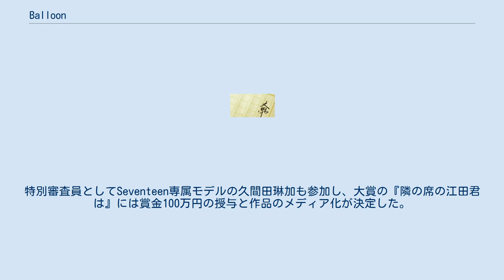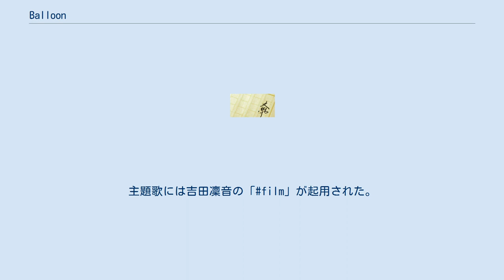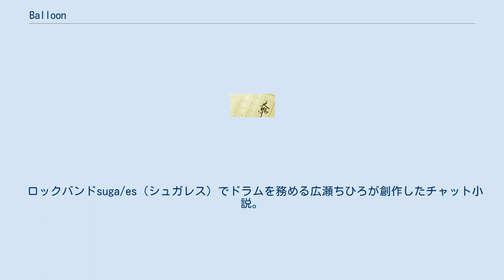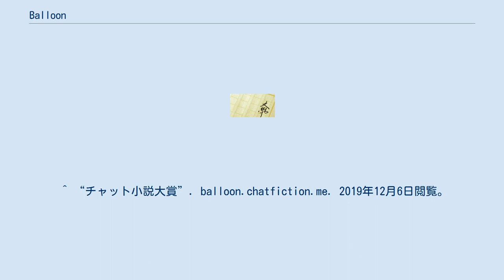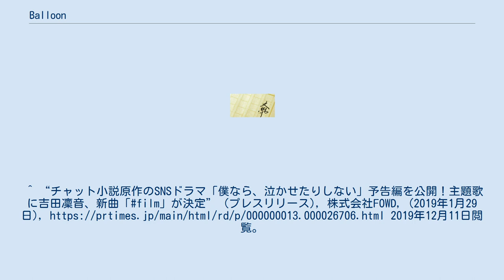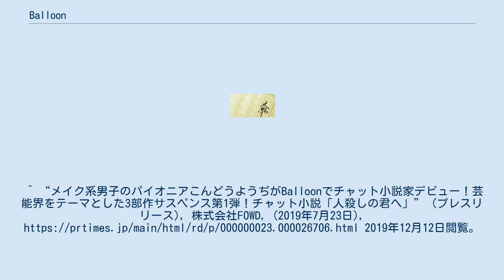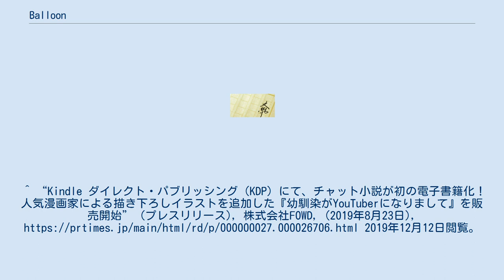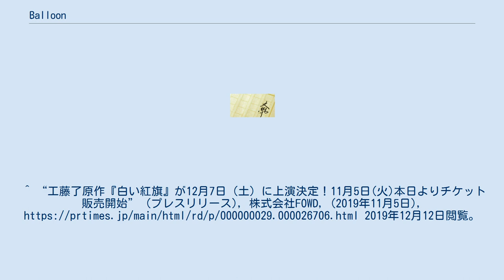Balloon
Balloon（バルーン）は、株式会社FOWDから2017年7月にリリースされた、スマートデバイス向けのチャットフィクション（チャット小説）アプリ。
従来のケータイ小説に比べ、先の展開が分からないドキドキ感や、そのチャットに自分が参加しているかのような没入感を楽しむことができる。
 世界初の連載型チャット小説アプリとしてリリースされたBalloon。
公式作品だけでなく、一般ユーザーも簡単にチャット小説を投稿できる点が特徴。
作品ジャンルは恋愛・ホラー・ミステリーをはじめ、多岐に渡る。
またアプリ版の他に、パソコンおよびモバイルブラウザ向けのWeb版も提供されている。
 公式キャラクターとして、シマエナガをモチーフにした「ばるんちゃん」が存在する。
 全く新しい日本初の小説大賞としてチャット小説大賞を創設。
2018年12月26日から2019年3月31日までで385作品の応募が集まり、その中から9作品が最終候補作品としてノミネートされ、2019年7月に授賞式が行われた。
特別審査員としてSeventeen専属モデルの久間田琳加も参加し、大賞の『隣の席の江田君は』には賞金100万円の授与と作品のメディア化が決定した。
 ダンス＆ヴォーカルグループlolの2nd アルバム『lml』の1曲である「with u」をイメージした、オリジナルのチャット小説『with u 〜彼が夢を見つけた日〜』が2018年11月7日より公開された。
 2018年11月23日より公開された、元ベイビーレイズJAPANの渡邊璃生が「工藤了」として創作したチャット小説『遥か隣りで』。
宇宙船に乗る男と架空の地球に住む女の子のスマホのやり取りの中で生まれるせつないやり取りが描かれている。
 また、同年3月25日には、続編として『遥か隣りでII』が公開された。
 その後、6月29日に『遥か隣りで/遥か隣りでII』の2作が銀座九劇アカデミアにて朗読劇として上演。
工藤了本人の監修のもとキャストオーディションが実施され、戦時中の地球の国プリンシピオに住むミト役に山﨑果倫、地球から遠く離れた宇宙船に住むよかぜ役に佐野舞香、その同寮のあまね役に寄川未結が選ばれた。
 新潮社が発行するローティーン向けファッション雑誌『nicola（ニコラ）』の公式サイト「ニコラネット」で展開されている「新ニコラ学園恋物語」の人気10作品をチャット小説化し、2018年12月3日よりBalloon内で掲載された。
 Balloon内の人気作品である『僕なら、泣かせたりしない』がSNS上で展開するドラマ（ソシャドラ）として、2019年2月18日より、ソシャドラ公式SNSアカウントにて各話140秒、全15話が配信された。
高校生の日常を舞台に、ティーンに絶大な人気を誇るSeventeenモデルの「久間田琳加」、個性派メンズモデルで最近では俳優としても活動している「ゆうたろう」、恋愛リアリティショーで話題となったメンズモデル「内藤秀一郎」、 Z世代の代表格として10代に絶大な人気を誇る「木村なつみ」の4名が共演する恋愛ストーリー。
主題歌には吉田凜音の「film」が起用された。
 また、各キャストの特別インタビューも後日Balloonのアプリ内で公開された。
 さらに同年2月26日には、描きおろしエピソードを追加し、小学館より書籍として販売が開始。
チャットのような吹き出しのセリフだけで物語がすすむ、「チャット小説」の形式がそのまま採用された。
イラストはSho-Comi人気作家、きみど莉央が担当した。
 ボーイズグループXOX（キスハグキス）でメインボーカルを務める安井一真が創作したチャット小説。
2019年2月26日より公開された。
 デザイナー、モデル、タレント、俳優と多岐にわたり活躍するこんどうようぢが書き上げた、芸能界を知るからこそ描くことのできる芸能サスペンス小説。
作品は3部作構成となっており、2019年7月23日より第1部が公開。
同年11月15日に第2部が公開された。
 ロックバンドsuga/es（シュガレス）でドラムを務める広瀬ちひろが創作したチャット小説。
2019年8月1日より公開された。
 Balloon内で高い人気を誇った『幼馴染がYouTuberになりまして』が、チャット小説史上初となるAmazon の Kindle ダイレクト・パブリッシング （KDP）での販売を2019年8月17日より開始。
チャットのような吹き出しのセリフだ...